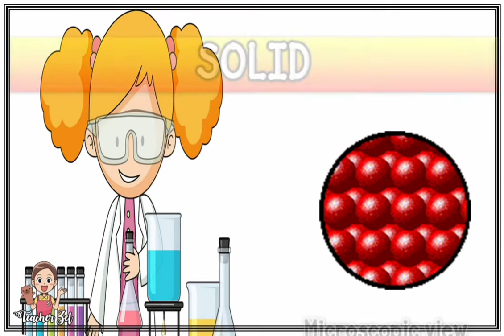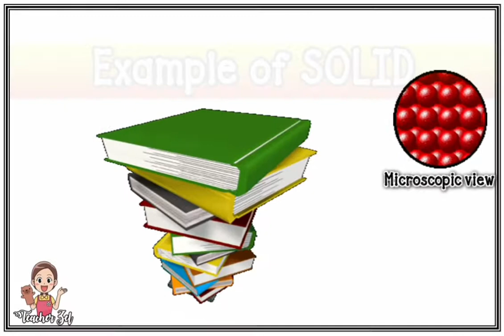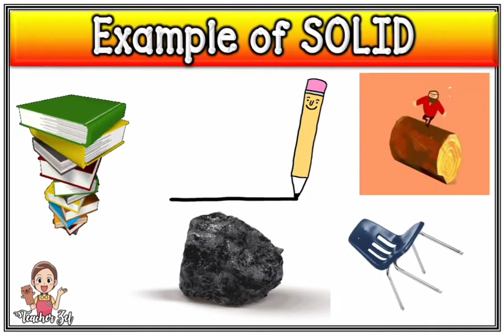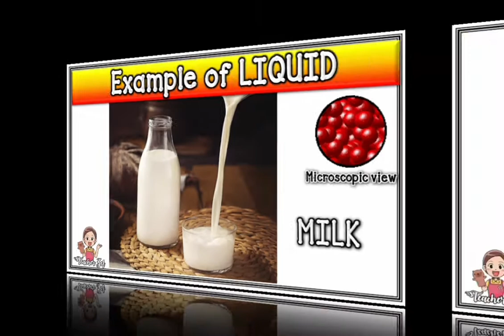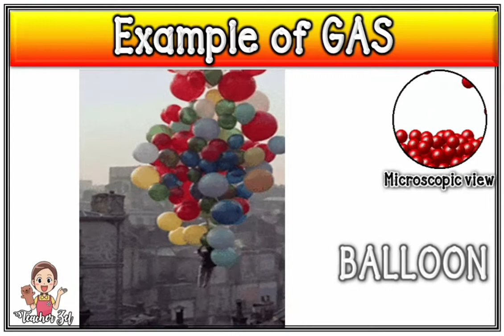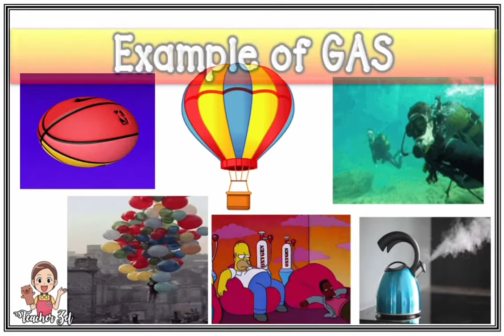MATTER (SOLID, LIQUID, GAS)